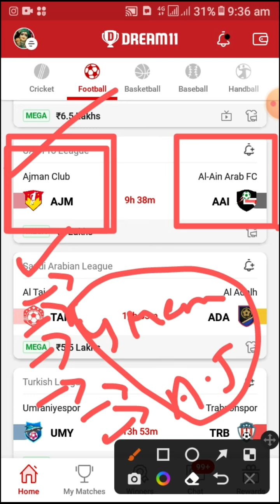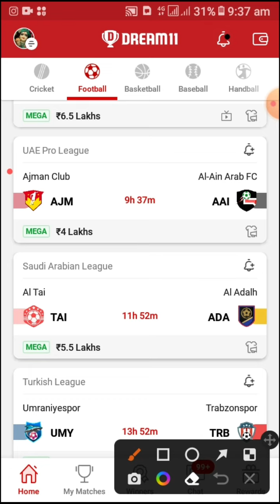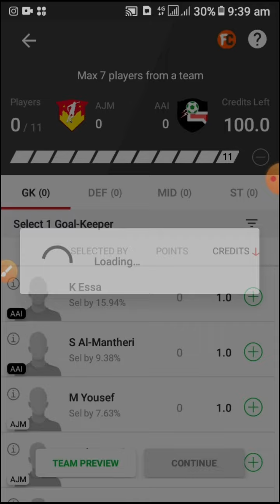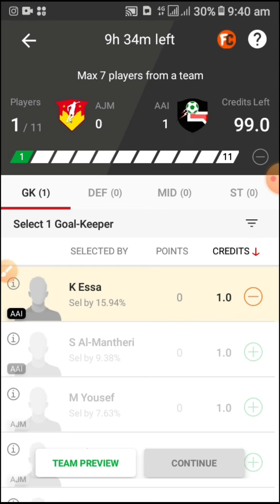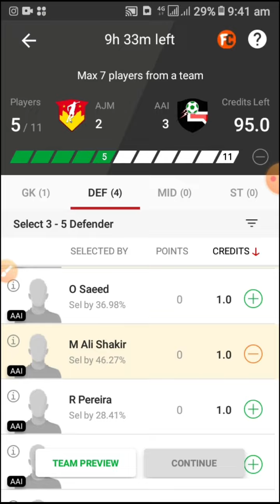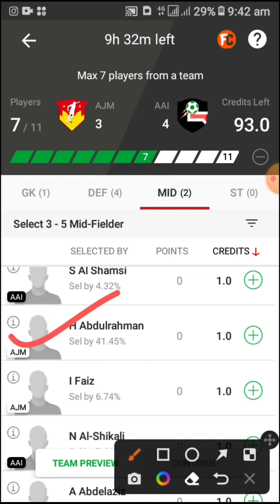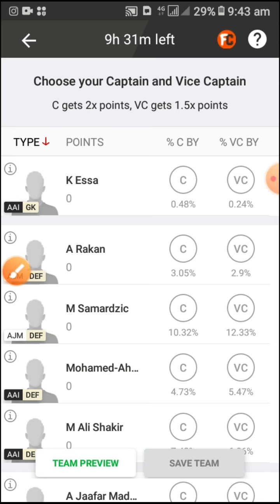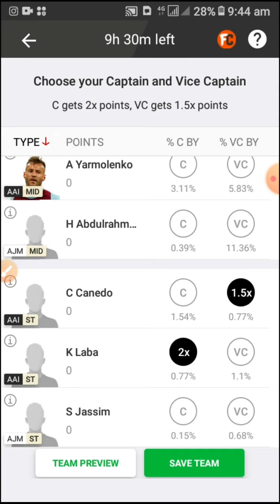AJM vs AAI dream11 prediction | AJM vs AAI dream11 team | AJM vs AAI football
Signup Code👉SANDEEP11